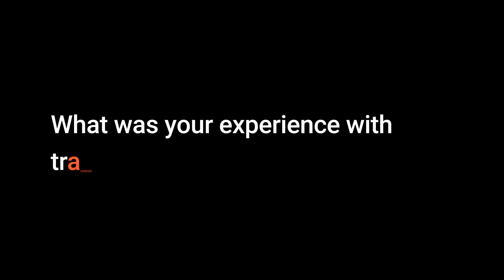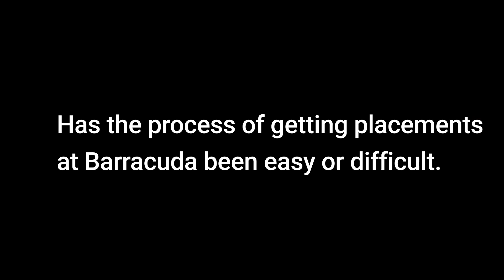Placement Success Story of Lukman | CCIE Training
This is the story of Lukman,
"Hello everyone, I'm Lukman, from Pune, Maharashtra. I completed my Bachelor of Engineering in Civil. I've enrolled in CCNA, CCNP, and CCIE Security programs at Networkers Home. I gained valuable insights into the Basics of Networking, Switching, Routing, and Firewalls like FTD, Checkpoint,  and Palo Alto. They provide excellent preparation classes and communication training, guided by experienced faculty members. Thanks to their training, I secured a position at BARRACUDA. I highly recommend Networkers Home to anyone looking to build a career in networking. Thank you!."

About Networkers Home:

At Networkers Home, we are dedicated to shaping the future of networking and cybersecurity professionals. Our mission is to provide top-tier education and training to help you excel in the fast-paced world of IT and networking. Learn from industry-leading experts and gain hands-on experience with our state-of-the-art labs.